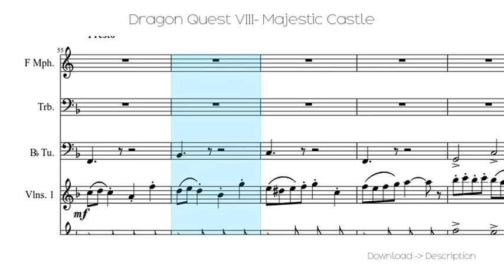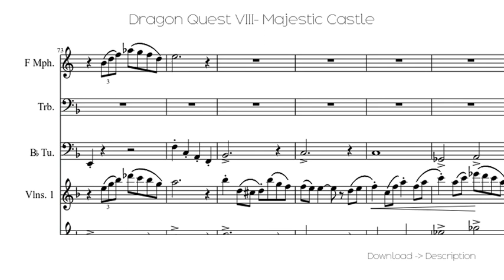🎶 Dragon Quest VIII- Majestic Castle 🎸🎸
Sheet for song: 🎶 Dragon Quest VIII- Majestic Castle 🎸🎸